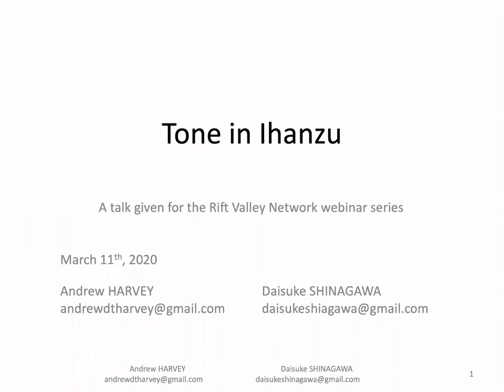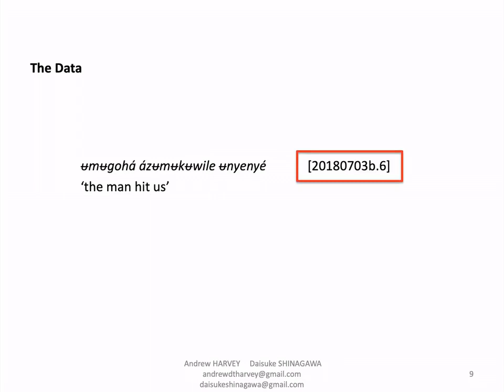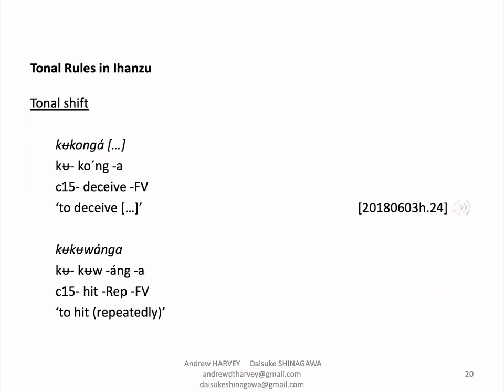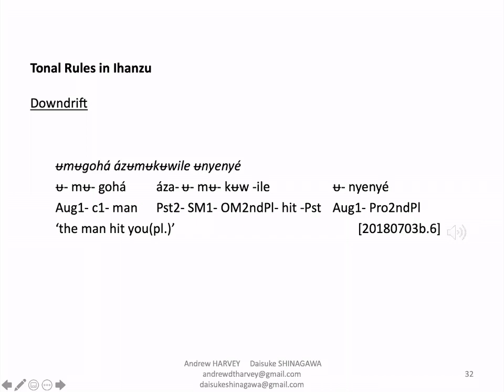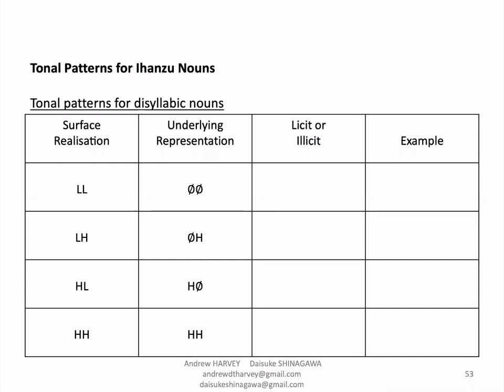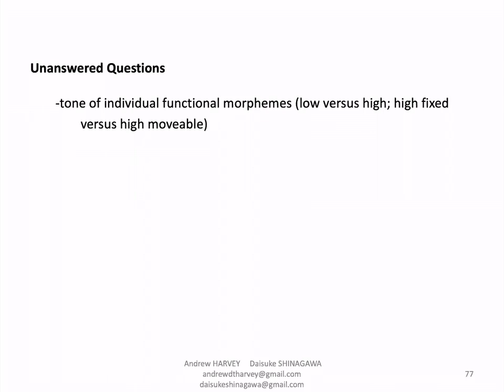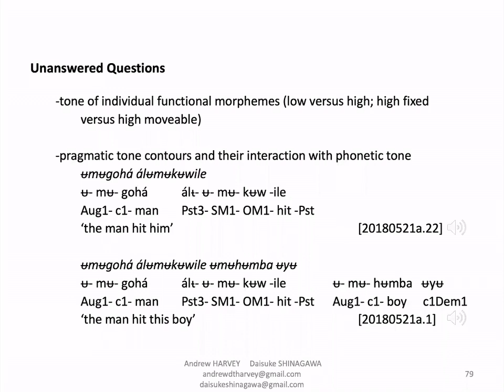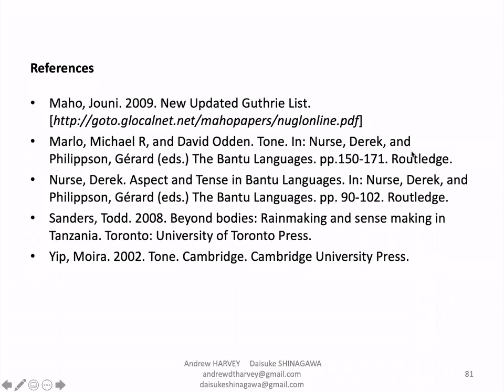RVN Webinar Series - Tone In Ihanzu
How to cite: Harvey, Andrew and Daisuke Shinagawa. 2020. Tone in Ihanzu. Talk Given at Rift Valley Webinar Series 11/03/2020.

Abstract: Ihanzu possesses two phonemic tone contrasts: low (zero) and high. This talk, incorporating audio recordings from recent fieldwork, explores and demonstrates the layers of rules which dictate the instantiation of tone in this language.